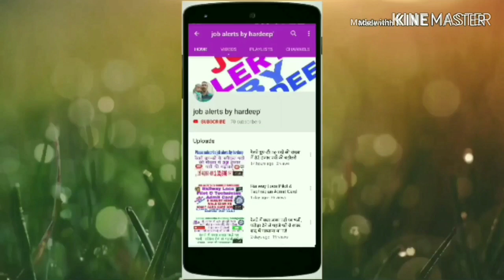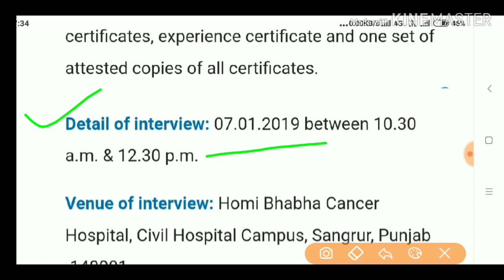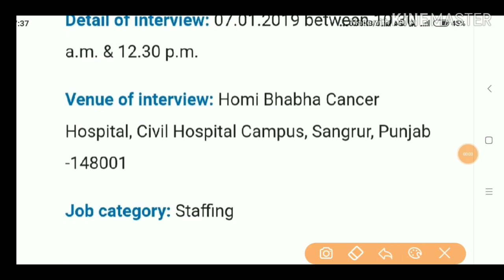Tata memorial centre bharti 2019!!tata memorial hospital punjab!!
Hi

Jobalertsbyhardeep